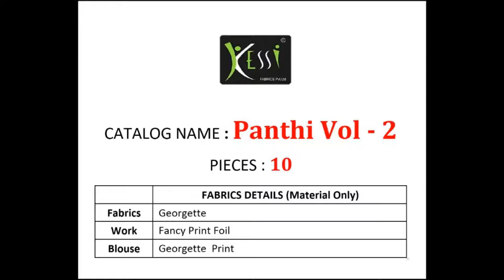PANTHI VOL 2 KESSI SATEE |BS FASHION WHOLESALER EXPORTER IN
PANTHI VOL 2 KESSI SATEE

FABRIC – IN PIC

RATE -649 PER
PCS - 10